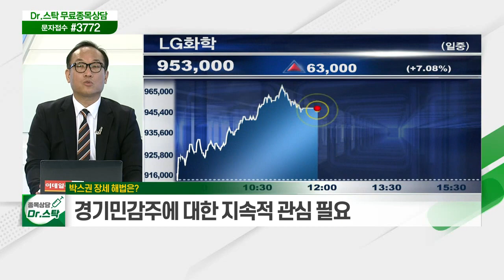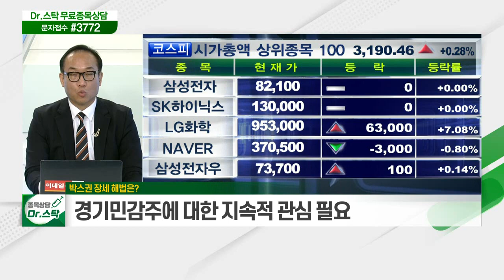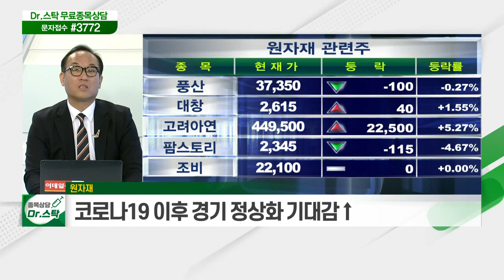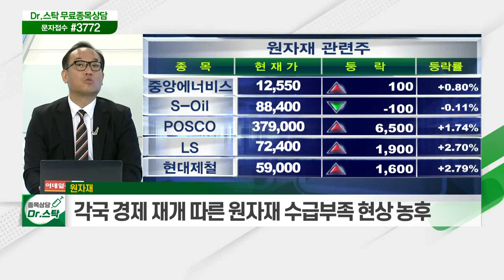경기민감주에 대한 지속적 관심 필요 / 원자재... 코로나19 이후 경기 정상화 기대감↑_키워드 TALK (20210429)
# 박스권 장세 해법은?
- 경기민감주에 대한 지속적 관심 필요
- 실적 대비 저평가 종목 '선별'

- 코로나19 이후 경기 정상화 기대감↑
- 각국 경제 재개 따른 원자재 수급 부족 현상 농후